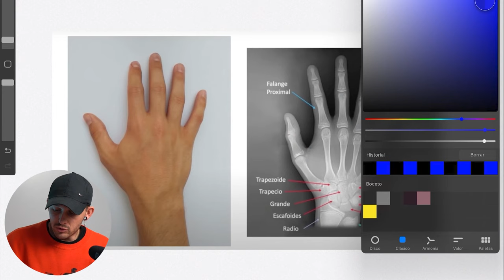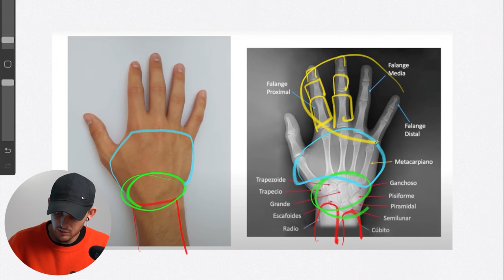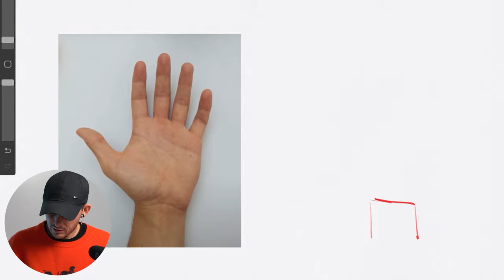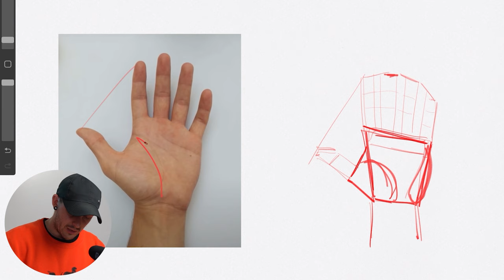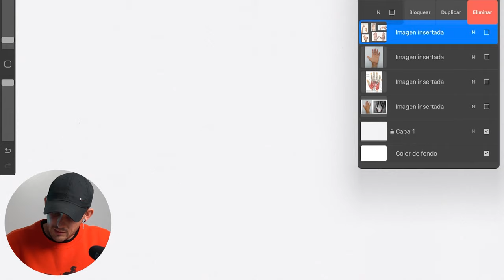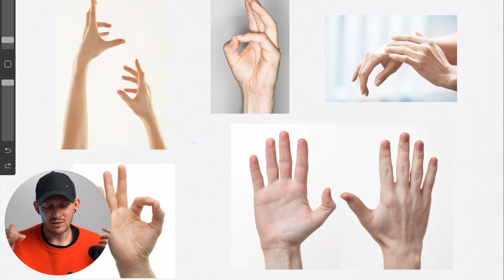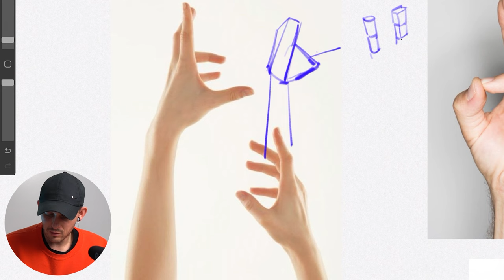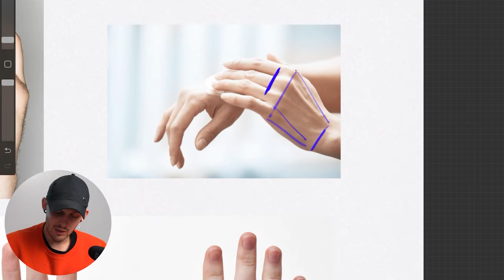¿Cómo DIBUJAR LAS MANOS de forma PERFECTA? (muy fácil)